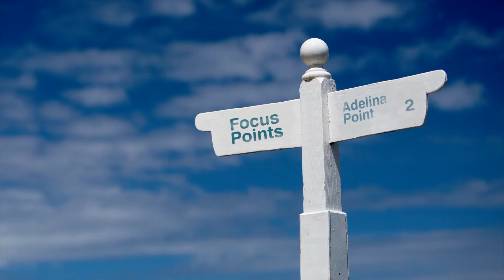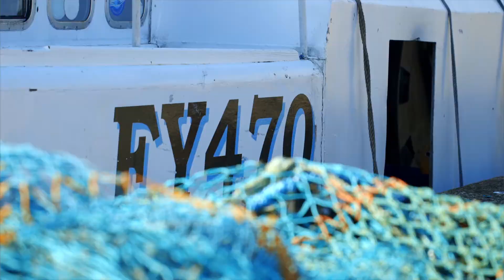Outside The Box EP 6 Composition, Focus Points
Composition, Focus Points
The love of the sea and fishing radiates through the eyes of Cornish fisherman, Malcolm. Hannah captures this gaze by using her skills in composition to produce iconic images of Malcolm and harbour life. Hannah helps you to start to think like a photographer and fine tune your images making sure they are always sharp and perfectly composed.